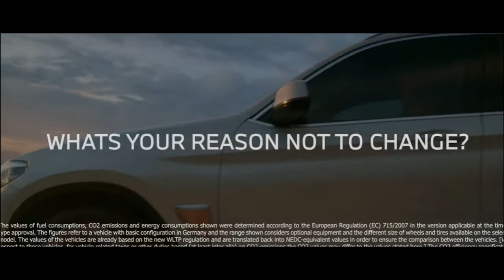BMW iX3 Electrified Wingsuit...BMW's i and Designworks First Ever World Electrified Wingsuit.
ELECTRIFIED WINGSUIT FLIGHT: The Making-Of

Austria’s Peter Salzmann caused a sensation with a climbing flight in an electrified wingsuit. For the project “The Electrified Wingsuit” he entered unknown territory along with BMW i and Designworks, the BMW Group’s in-house agency for the mobile concepts of tomorrow – and had quite a few hurdles to overcome. From a grand dream, through unexpected setbacks to the final leap: this is the story behind that pioneering electric wingsuit flight.

RESET THE MINDSET

An icy alpine wind blows in his face, but Peter Salzmann smiles anyway – the moment the Austrian wingsuit pilot has long been looking forward to is finally here! The helicopter takes him up to a height of 10,000 feet (3,000 m). You can already make out the outline of the Drei Brüder or “Three Brothers” mountain peaks through the cloud cover. In a few seconds, Salzmann will fulfill a long-awaited dream – that of basejumping in a wingsuit that, thanks to an electric motor, will allow him to fly over the “Three Brothers”. During the approach, Salzmann goes through all the processes in his mind one last time, almost meditatively. He closes his eyes, flies the stretch ahead in his mind’s eye, lightly moving his head, upper body and hands as he does so. Three years of work, research and testing for this one moment. He exhales, supports himself briefly on the left and right sides of the open helicopter door… and jumps.

THE ELECTRIFIED WINGSUIT: THE IDEA

Flashback: Salzburg, 2017. The idea for this visionary project arises spontaneously after work one day. “At the time, I was developing suits for skydiving and basejumping with a friend and basejumping mentor,” Peter Salzmann explains. “In a relaxed atmosphere one evening after a day of testing, we threw out lots of ideas about how we could improve performance. One of them was a supporting motor – and it’s an idea I just couldn’t shake. I found the idea of being able to jump from my local mountain wearing the wingsuit and land in my garden fascinating.”

The Austrian has always dreamed of flying. As a small boy he would jump off anything that raised him above the ground and land on mattresses or pillows. “Flying is freedom. It’s the ultimate expression of striving for the unknown and discovering new horizons,” says Salzmann. As a stuntman, basejumper, flight instructor and wingsuit pilot, he actually managed to turn flying into his profession – a full-time occupation that has allowed him to follow a path that he always saw mapped out for him. “I only want to do things that are close to my heart,” reports the 33-year-old. “Yet I always knew there was more.”

The wiry, toned athlete comes across as relaxed and down-to-earth, but with a charisma that instantly casts a spell over you. For weeks, Salzmann worked in his garage at home on ways to implement the idea of a wingsuit with assistive propulsion technology with the aim of propelling on his sport and entering new, unknown territory. The Austria native wants to increase his gliding time, take off from greater heights, fly further than ever before and land safely in a suitable place. “I quickly came up with the idea of an impeller, in other words a propeller enclosed by a ring or tube-shaped housing. However, a fuel-powered or conventional motor was out of the question,” Salzmann points out. “Sustainability is very important to me, and something I try to live my everyday life by. I enjoy nature from the air and on the ground – that’s why I aim to consistently follow the path of sustainability even when it comes to mobility. With the fully electric BMW iX3, I can now do that when preparing for my latest jumps – and thanks in no small part to the support of BMW i, the progress in electrification has made my dream possible.”

KEY TO THE DREAM: CONTACT WITH BMW

There comes a time in life when you have to decide whether you want to continue doing what you’ve always done, or whether you want to try something new. Peter Salzmann wants to progress, but he also knows that he needs expert help to do so. And he finds it at BMW i in 2017. “Our future-oriented approach with electric propulsion systems and innovative materials and technologies were a perfect fit for Peter Salzmann’s unusual but fascinating idea. In my opinion, Peter Salzmann perfectly embodies the attitude of the BMW i brand with his unique vision, his passion and his courage. I was also very impressed by his physical effort, combined with in-depth technical knowledge and a very clear understanding of the brand,” says Stefan Ponikva, at the time patron of the project at BMW i and now Vice President Brand Experience.

With one eye on the simultaneous development of the fully electric BMW iX3, the solution was obvious – they would develop an electric wingsuit together.

for more detailed information on BMW's Electrified Wingsuit please do visit their webpage at...